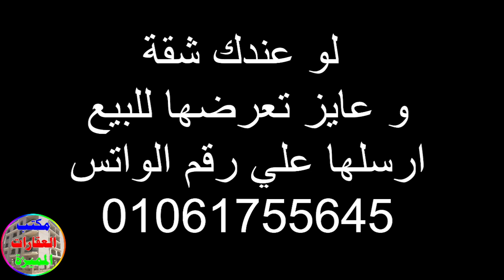شقة للببع في الاسكندرية سوبر لوكس بالدور الثاني تصلح لكل الاغراض مصيف و سكن لقطة